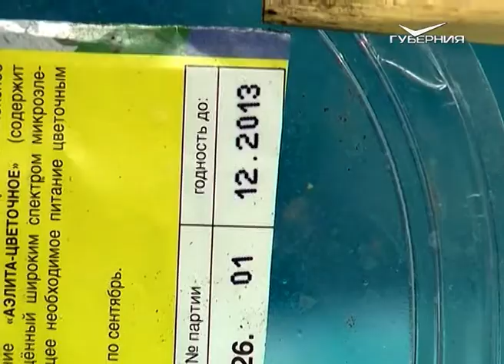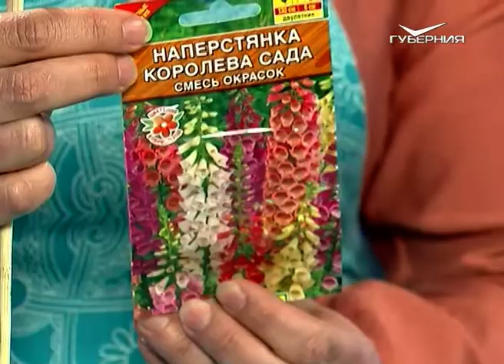10 проблем всхожести семян. Удачные заметки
Беда, с которой сталкиваются многие дачники, - всхожесть семян. Яркая картинка бутонов на пачке с семенами — не всегда реальность. Мы расскажем о 10 причинах, по которым на вашем огороде не происходит всхожесть семян.